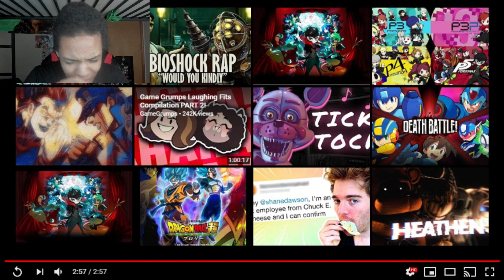[FNAF SFM/BLENDER] "SAFIA" COUNTING SHEEP COLLAB REACTION || BURN!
[SFM/BLENDER/] SAFIA Counting Sheep (Collab) BY NIGHTMARETERRENCE AND OTHERS IS TONIGHT'S REACTION FOLKS! THIS IS FREAKING AMAZING FOLKS, I LOVED THIS AMAZING GROUP EFFORT. EVERYTHING WAS ALIVE IN THIS ANIMATION WITH ALL OF THEIR AWESOME ANIMATION!